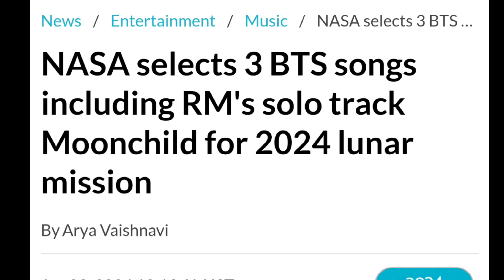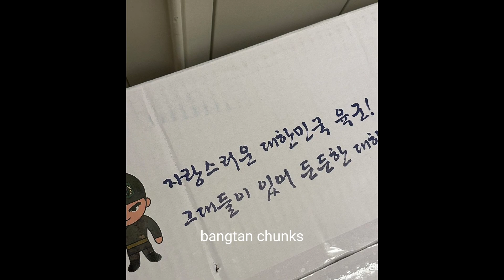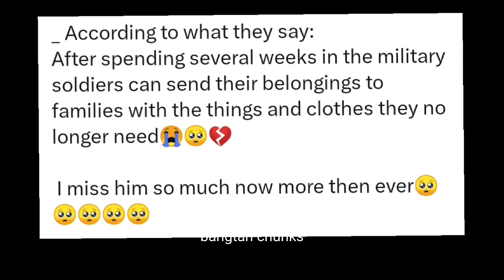BTS NASAയിലും😱BTS music director മരിച്ചു😭Jungkookന്റെ luggage മിലിട്ടറിയിൽ നിന്ന് വന്നു🤔bts